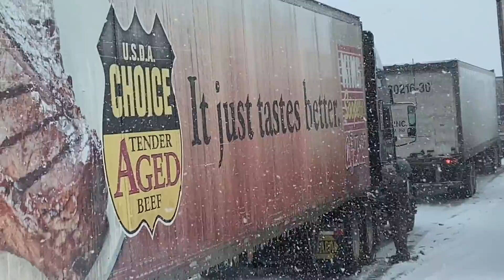Yang Sangat di Takuti Supir Truk || Memasang Rantai Saat Salju Lagi Turun